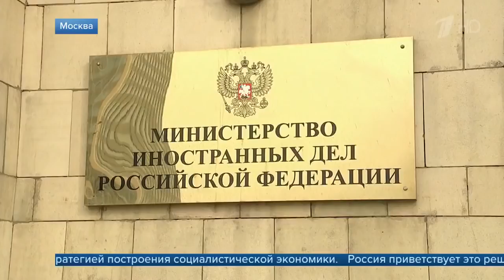КНДР отказалась от ракетно ядерных испытаний, но с одной оговоркой